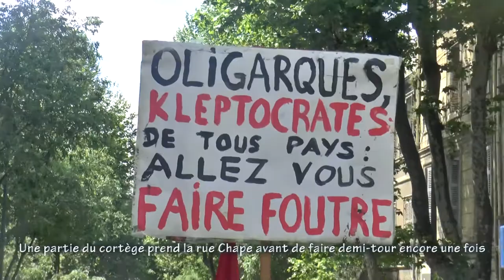Acte 27 - Mon résumé - Marseille Gilets jaunes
Le sud de la ville est bien protégé, tellement que la gare ne l'est plus...
Mais la répression policière est toujours là !